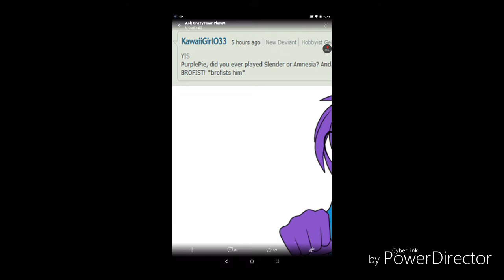Purple pie hates slender and amnesia